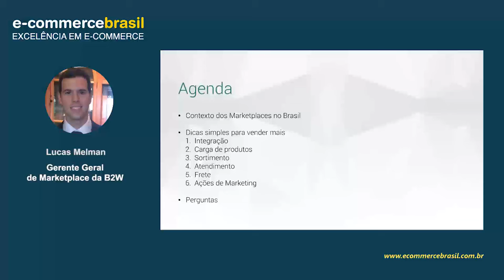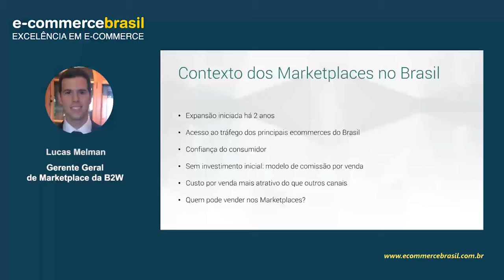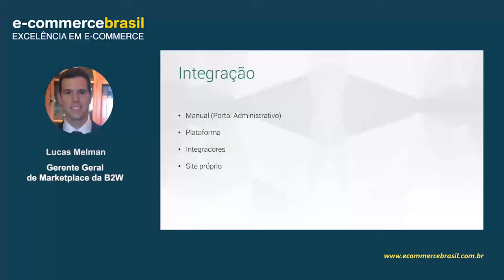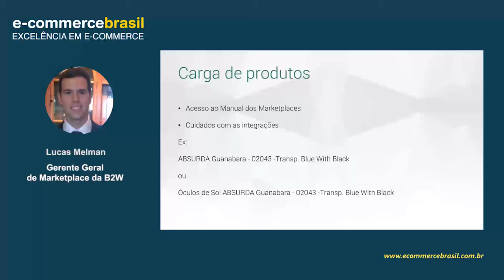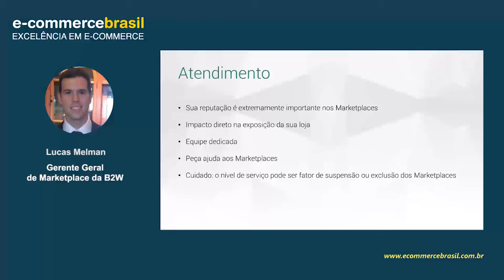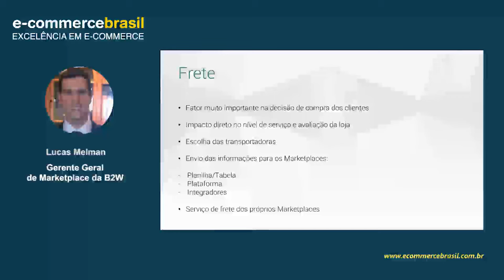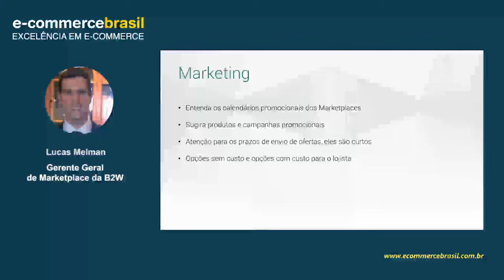Webinar: Dicas simples para vender mais via Marketplace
6 principais pontos para aproveitar melhor este canal.

Neste webinar vamos abordar os aspectos mais importantes da venda via Marketplaces.

O conteúdo poderá ser usado por varejistas, distribuidores e fabricantes que querem iniciar suas vendas neste canal e também por quem já é parceiro de algum Marketplace e quer vender mais.

CONTEÚDO PROGRAMÁTICO

- Integração
- Carga de produtos
- Sortimento
- Atendimento
- Frete
- Ações de Marketing